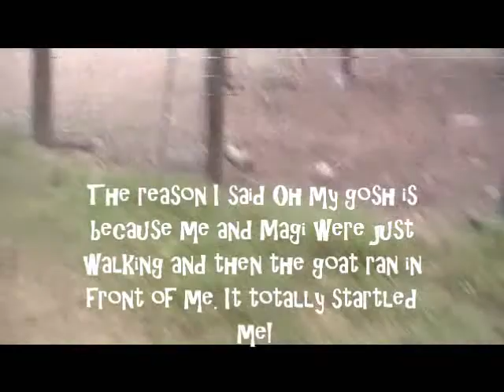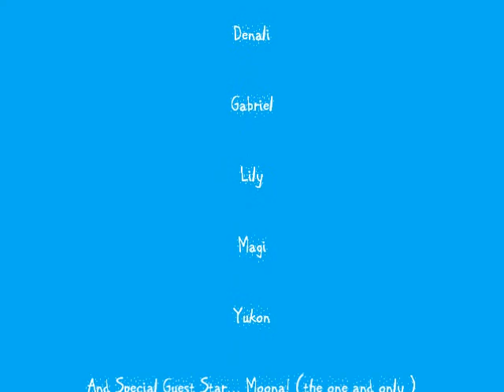Inside the World Of the GREAT PYRENEES with AG Faith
Hey guys, I am so sorry I haven't posted in 3 weeks. I have all the videos done I just have to edit them. Sorry! Subscirbe